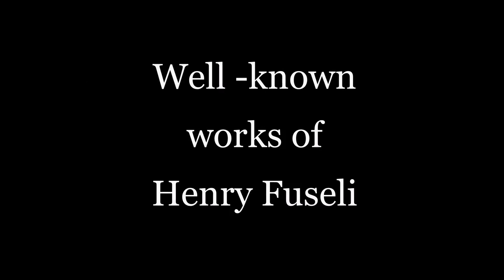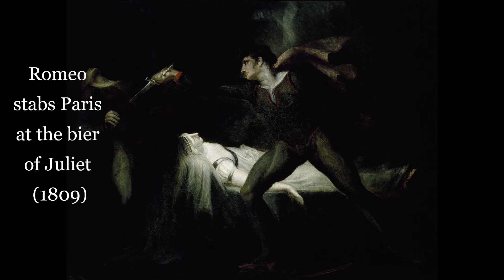Henry Fuseli ||Britishpainters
Henry Fuseli
British portrait painters in Romanticism
1741 –  1825 was a Swiss painter, draughtsman and writer on art who spent much of his life in Britain. Many of his works, such as The Nightmare, deal with supernatural subject-matter. He painted works for John Boydell's Shakespeare Gallery, and created his own "Milton Gallery". He held the posts of Professor of Painting and Keeper at the Royal Academy. His style had a considerable influence on many younger British artists, including William Blake.